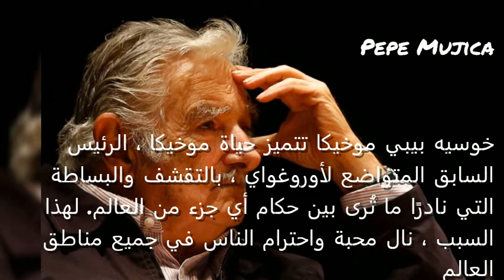# Pepe Mujica#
الغنى أو الفقر ليس مقياسا للانسان فهو وسيلة للعيش ؛وحسبا للمقولة المتداولة ضهر على هدا الانسان#
المتواضع على انه تعلم من الحياة ما لم يتعلمه رؤساء وملوك ... وتطلق عليه الصحافة 'أفقر رئيس في العالم
ورئيس الفقراء
visiter notre canal sur le lien /: